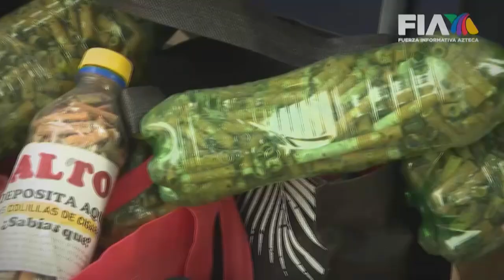¡Un niño que pone el ejemplo! Yeshua recolecta colillas de cigarros para evitar la contaminación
Yeshua es un pequeño que recolecta colillas de cigarro para evitar la contaminación del planeta🚬

Aunque todo comenzó como un proyecto de niños exploradores, hoy lo dona para reciclar y crear celulosa, papel y cartón.

¡Un gran ejemplo para otros menores!